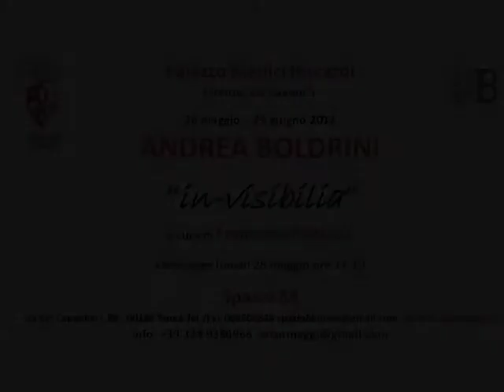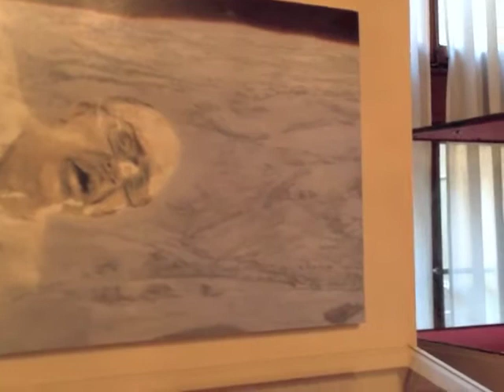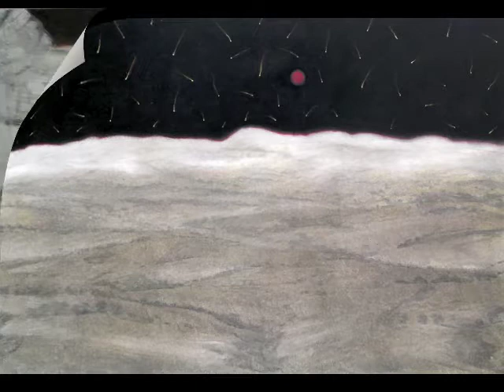Mostra personale di Andrea Boldrini presso Palazzo Medici Riccardi di Firenze.m4v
Il 28 Maggio 2012, con il patrocinio della Provincia di Firenze, si è inaugurata la mostra personale di Andrea Boldrini presso Palazzo Medici Riccardi che rimarrà aperta fino al 25 Giugno 2012. La Mostra, dal titolo "in-visibilia" è stata curata da Francesca Pietracci. L'evento è stato organizzato dalla Galleria Spazio 88 di Roma.